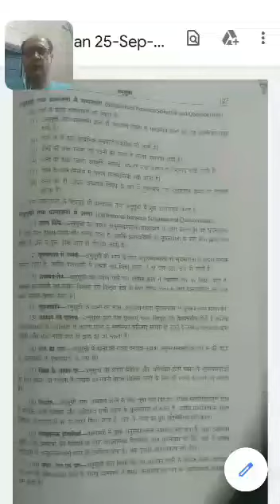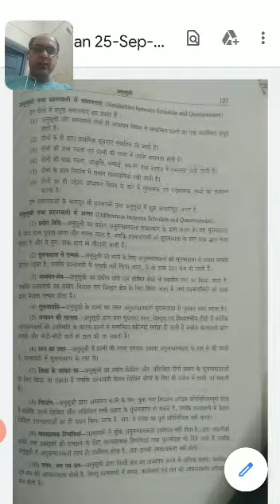अनुसूची तथा प्रश्नावली में समस्याएँ By Dr Sanjay Kumar